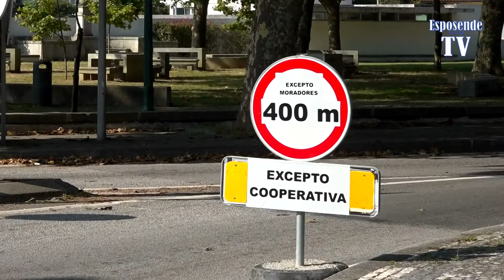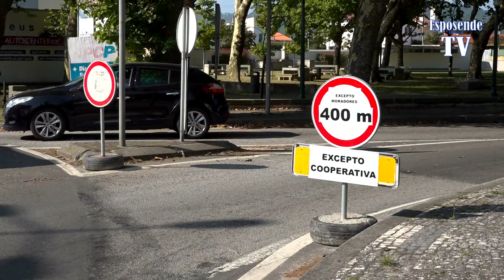Reportagem corte E.N. 103-1, entre a rotunda S.ª da Saúde e inicio zona industrial Esposende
ou no canal 1212 ou 680 650 da televisão MEO